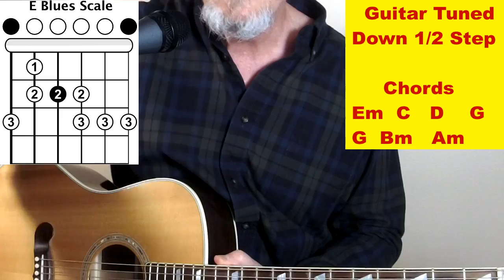"Heart Of Gold" Simplified Acoustic Guitar Lesson.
Learn how to play "Heart Of Gold", by Neil Young on Acoustic Guitar